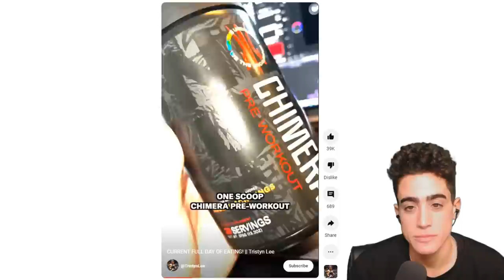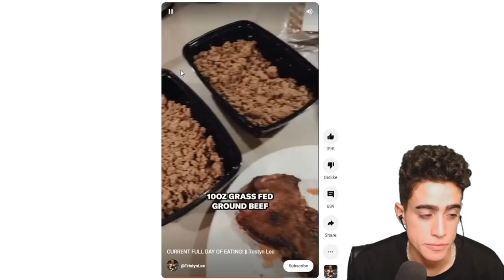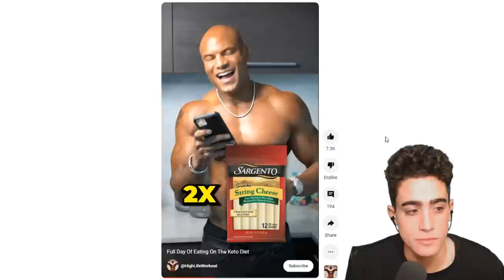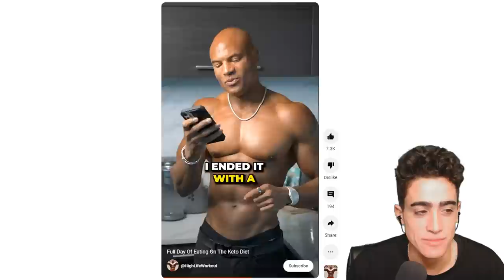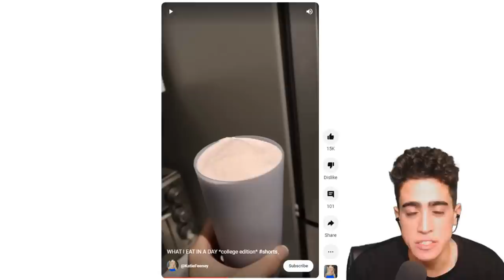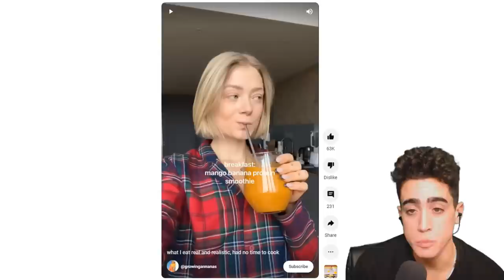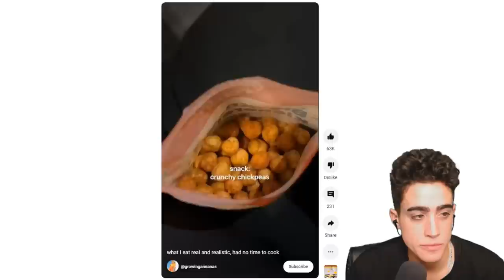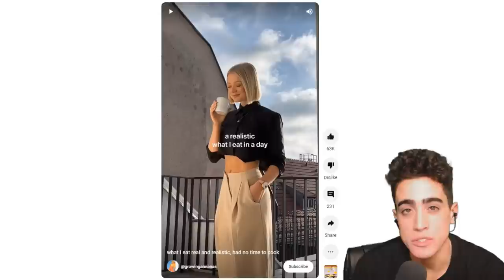Nutritionist reviews Carnivore, Keto, College Diets!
00:00 - YouTube shorts OMEGALUL
00:30 - Carnivore
04:14 - Keto
07:31 - College
10:07 - Sugar baby
13:27 - Thanks for joining!